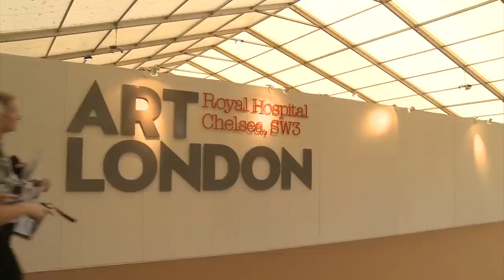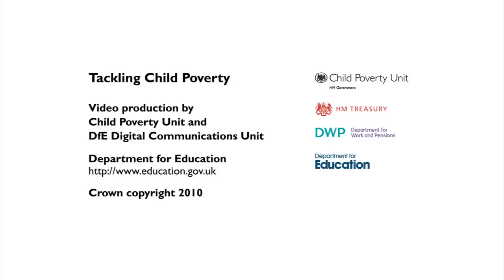Tackling child poverty: Mayor's Fund for London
The Mayor's Fund for London is a new charity that focuses on improving the life chances and aspirations of disadvantaged children through supporting their families into employment. Their aim is to provide disadvantaged children with a better start in life.

Find out more about Tackling Child Poverty and see our other video case studies at the DfE Facebook page: